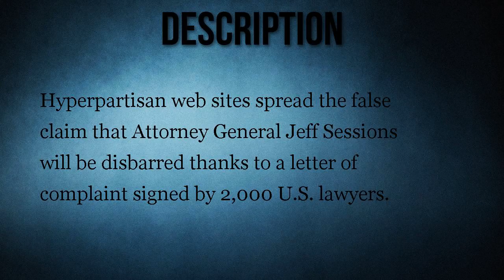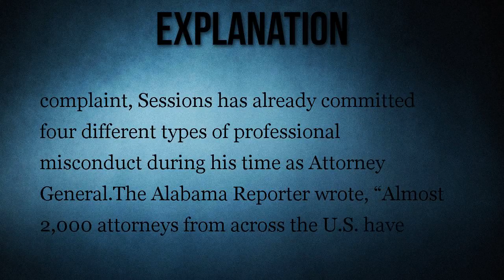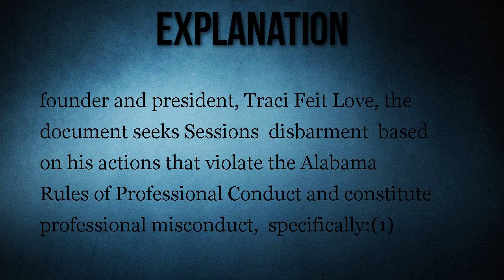U.S. Attorney General Jeff Sessions Disbarred for Misconduct?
Hyperpartisan web sites spread the false claim that Attorney General Jeff Sessions will be disbarred thanks to a letter of complaint signed by 2,000 U.S. lawyers.

U.S. Attorney General Jeff Sessions is to be disbarred from the Alabama State Bar Association due to a letter of complaint filed by 2,000 attorneys from across the U.S.